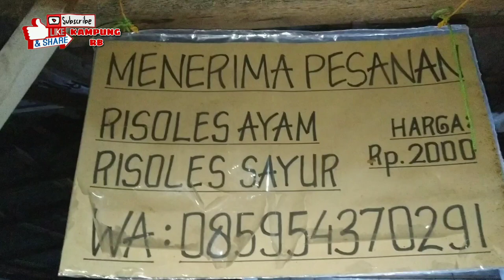VLOG 1 # Prepare GOWES jam 2 Malam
Vlog iki mung iseng ae dulur...
Karena gabut dan sudah lama rindu sekolah.
Bocah bocah kampung RB pengen gowes jam 2 bengi.
Piyeee iki dulur menurutmu??
Monggo di Komen dulur menawi wonten masukan dan kritikan
Monggo di like menawi sampean seneng video niki